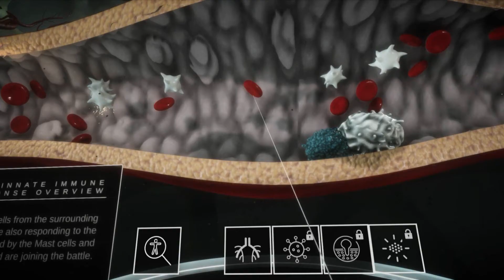VR Anatomical Learning platform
We are proud to use the UK's 1st 5G Standalone Core on Vodafone's Network to bring to life our VR Anatomical Learning platform for @ Coventry University with our partners vodafoneuk Ericsson nvidia gamoola Xpllore and TheGridFactory